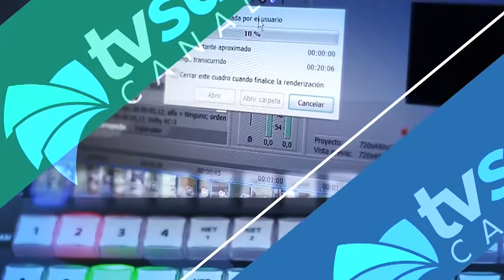La Tanatología / TEMAS DE ACTUALIDAD